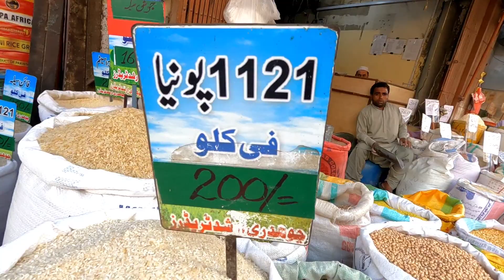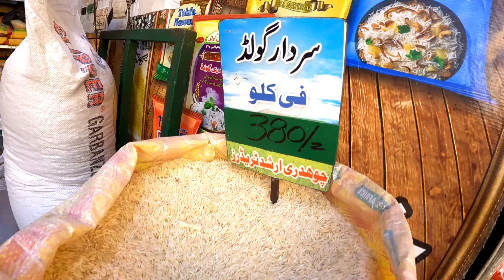Jodia Bazar Karachi Price List | Rice Wholesale Market Jodia Bazar Karachi | Low Price Rice Market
Jodia Bazar Karachi Price List | Rice Wholesale Market Jodia Bazar Karachi | Low Price Rice Market | Best Quality Rice Wholesale Market | Sasta chawal wholesale market Karachi | old Rice in Karachi | Cheapest Price chawal wholesale market | Saleem Ka Pakistan | any questions please visit channel about section social media Link available 🙏